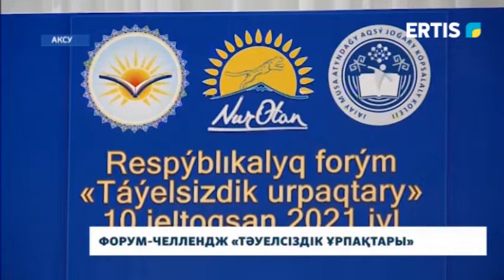Форум-челлендж «Тәуелсіздік ұрпақтары»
В Аксу, в высшем многопрофильном колледже имени Жаяу Мусы прошёл форум-челлендж «Тәуелсіздік Ұрпақтары». Местной молодежи выпала честь передать эстафету принятия студентов в ряды Жас Отан в регионы. Раиса Моргунова расскажет.